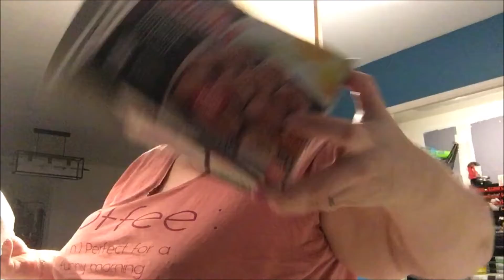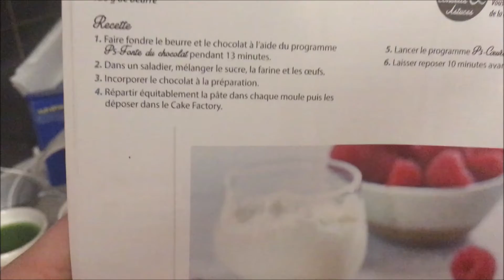*vlog59* ont n'a pris une tempete (vlog familly)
Description
Bienvenue sur ma chaine familiale :-)
Je me présente je m’appelle Stéphanie j’ai 28 ans je suis maman de 3 enfants Killy 9 ans, mathys 3ans et le petit dernier Neil 1 an je partage avec vous mon quotidien. Je suis marié avec Kevin depuis le 14 aout 2010 nous sommes ensemble depuis avril 2009.

⚠️ N'oublie pas d'activer les notifications (clique sur la petite cloche ⬆︎ en haut) si tu ne veux pas

louper mes vidéos ! ⚠️